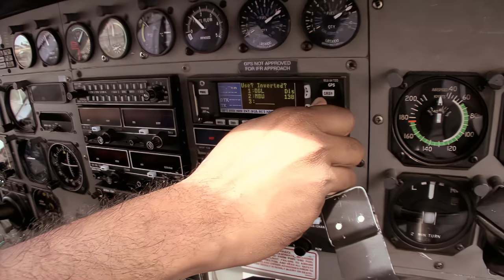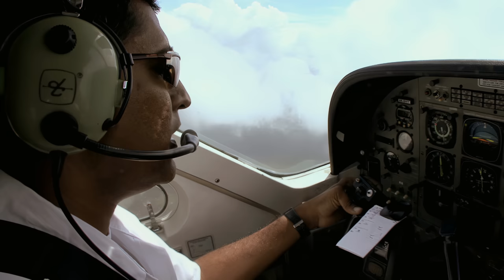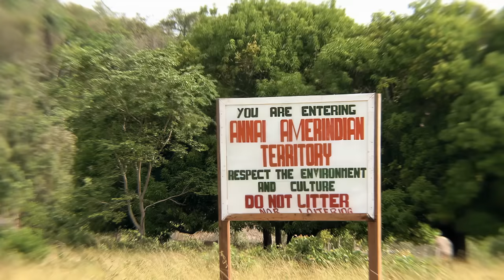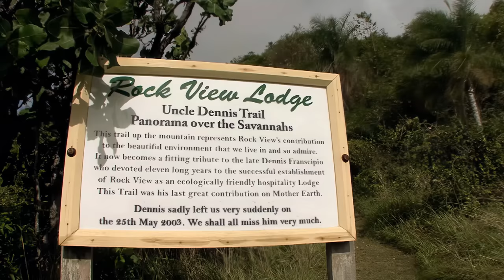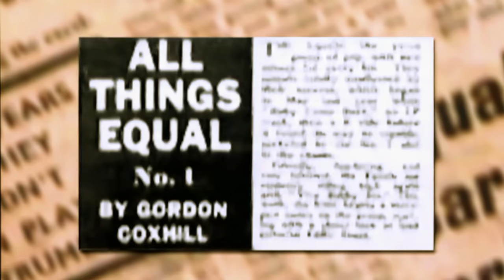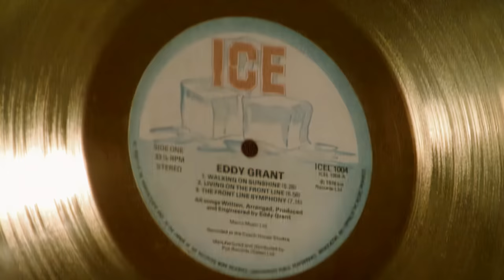048 RUPUNUNI RIVER with EDDY GRANT filmed in Guyana 4K UHD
048 RUPUNUNI RIVER   with EDDY GRANT filmed in Guyana
Exclusive video filmed with music star Eddy Grant in Barbados where he lives and in his country of birth Guyana.
This film is only for demonstration and it is copyright protected.
Song: 'Don't Bother Me'  Writer: Winsford DeVine and published by Grant Music Ltd.
Song:  'Umbayayo' Writer: Franklyn Williams  Published by Ice Music Ltd.
The content is copyright protected. Do not use it.